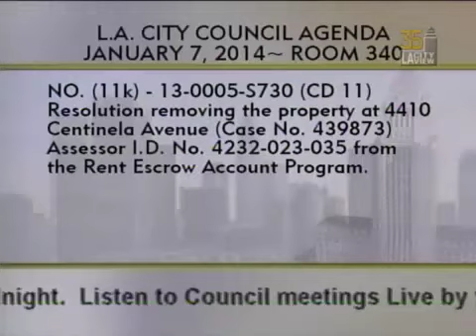City Council Meeting - Tuesday - 01/07/2014